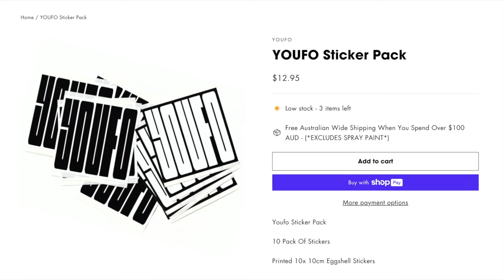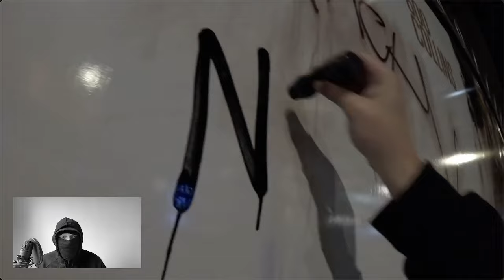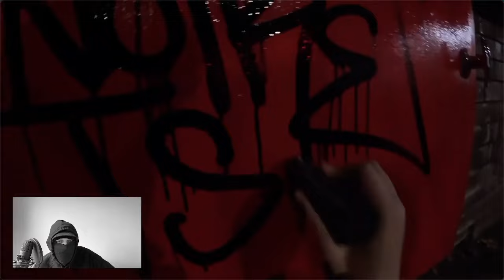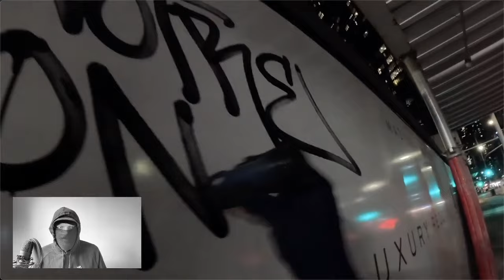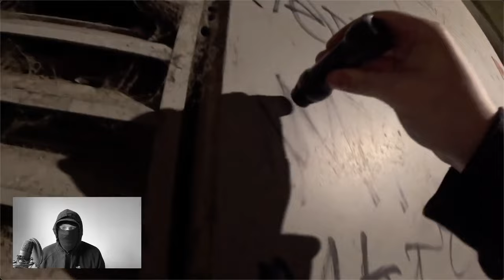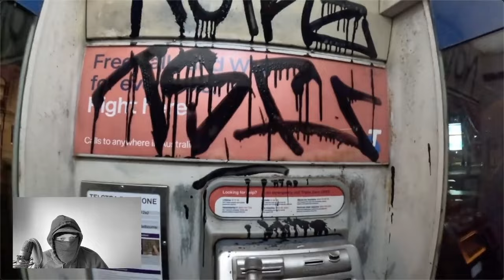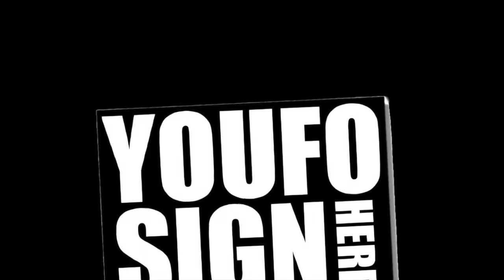Reacting To NOTRE Graffiti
Most of what you see depicted in these videos, are infact AYE EYE Generated, None of it is REAL.

The videos uploaded to this channel are strictly only for the purpose of education, knowledge, and or in some cases, entertainment, or comedy purposes ONLY.